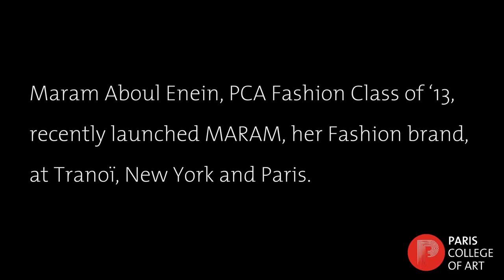Maram Aboul Enein, PCA Fashion Class of '13 launches her Fashion brand MARAM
Maram, who completed her BFA in 2013 recently took the plunge and launched her brand MARAM at the fashion fair Tranoï with a collection for the 2015 winter season. In this video, she explains how she did it!